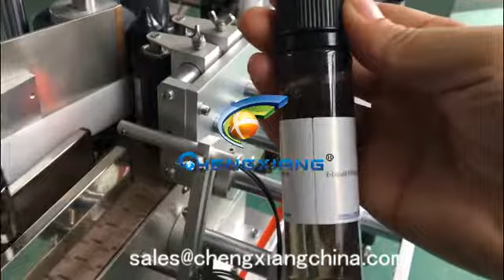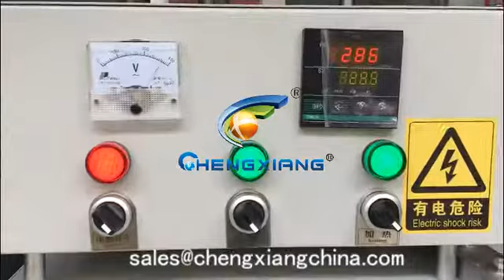CX-YGF 60ml e liquid filling capping-shrink labeling line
Sunny
Saleslady